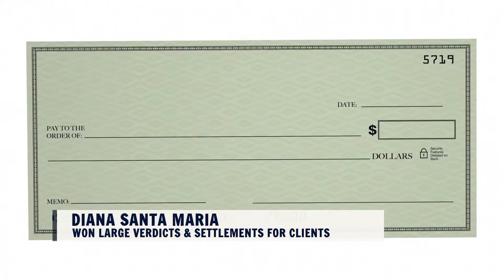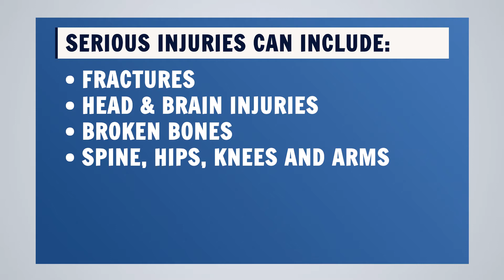Slip, Trip, And Fall Personal Injury Case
The Law Offices of Diana Santa Maria, P.A.

Main Office
5220 S University Dr